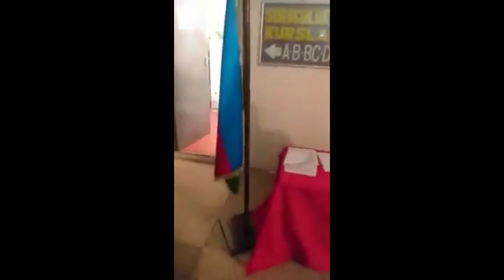Турал как джин вышел из урны: Сфальсифицированные выборы поддельного лидера «азербайджанской общины»